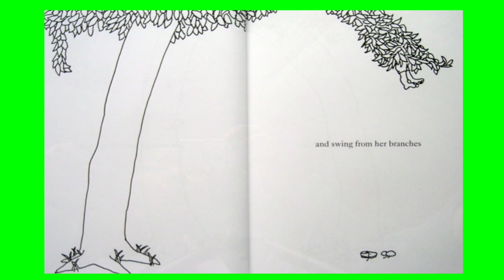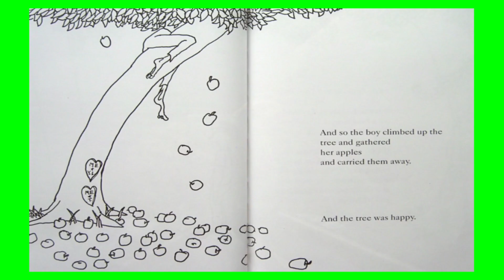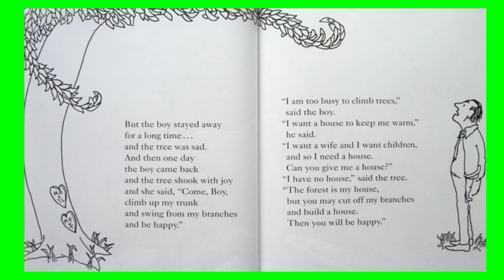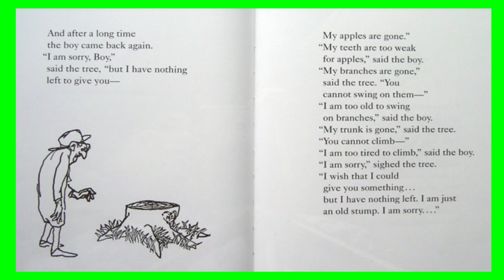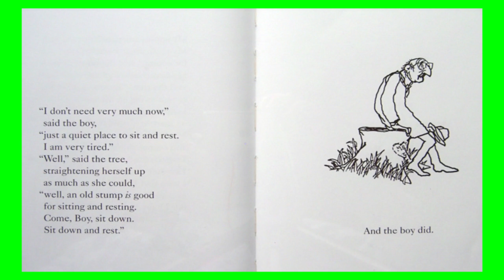The Giving Tree - READ ALOUD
It's storytime! Let's go on an adventure!